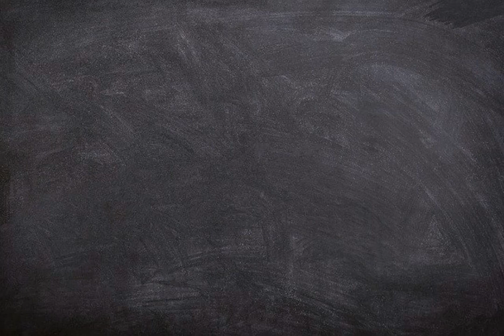Apa arti kata Kenthu ?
Video ini berisi pengertian singkat dari kata bahasa daerah Jawa yaitu arti dari kata Kenthu.